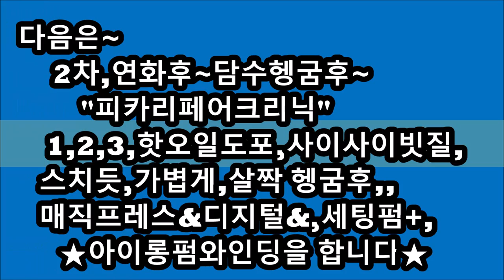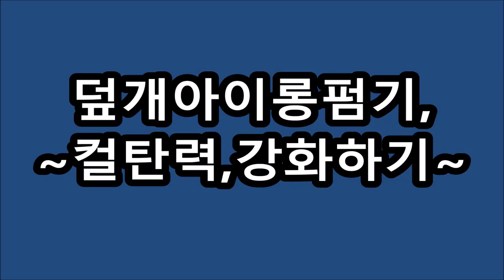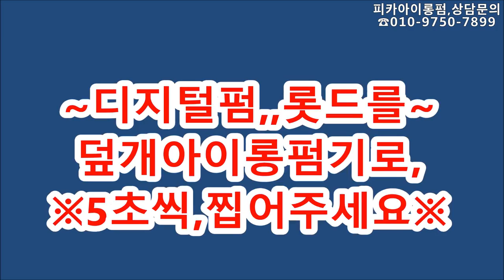디지털펌기로~.~,,, 히피펌~멋지게,,,했어요!!!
디지털펌기로 하는~~히피펌,~
(피카의~"미친연화,,,깊은연화법으로 하는~히피펌!!)
피카의~덮개아이롱으로~다려주면서~결작업하면,,
웨이브컬도~ 윤기있는 컬을 만들수가 있습니다.
피카의~pH9.5
열펌은~손상모발 일수록,~~깊은 연화를 보면, 성공한다
탈색모발도,,~ OK!!~,,, 미친연화법!!~ ~
전처리, 없이 하는,,,피카연화펌, 아이롱펌,열펌~~연화!!
pH9.5 ~미친연화펌,
ᆞ
ㅡㅡㅡㅡㅡㅡㅡㅡㅡㅡㅡㅡㅡㅡㅡ
ㆍ
ㅡㅡㅡㅡㅡㅡㅡㅡㅡㅡㅡㅡㅡㅡㅡㅡㅡㅡㅡㅡㅡㅡㅡㅡ
※유튜브에서ㅡ"피카아이롱펌"~검색!!